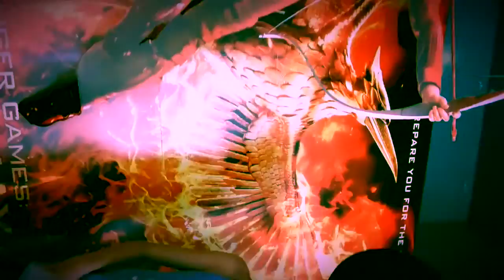Trickshot Vlogs: MOCKING JAY PART 2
This is my first blog and self edited video I hope you like it !